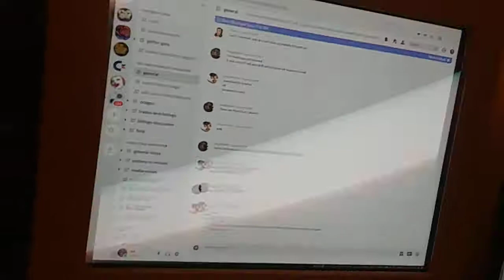October 1, 2019